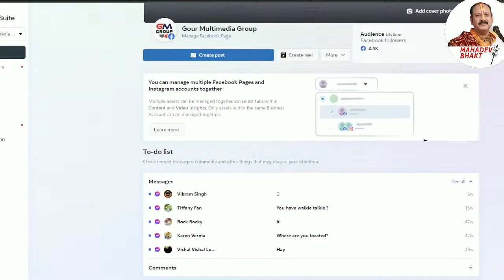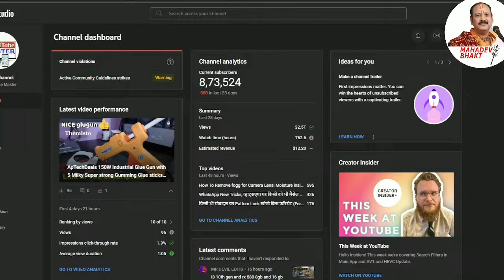tej shiv mahapuran day-- 5